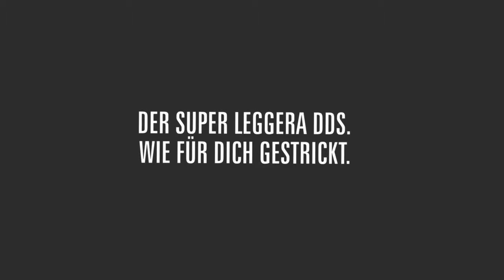Туристически Обувки Dachstein Super Leggera DDS 2017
Топ иновацията за 2016 година в аутдор сектора, туристическите обувки Super Leggera DDS на австрийката марка Dachstein са изключително леки, водоустойчиви (с мембрана DryDS), изработени от нетъкан текстил, без шевове, които пасват идеално на всеки крак и предлагат оптимална стабилност по време на различни по трудност преходи. Вижте повече тук